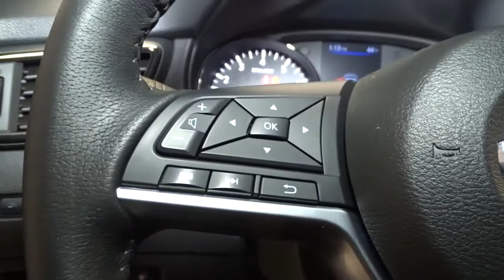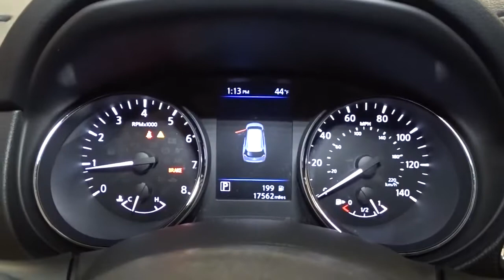2019 Nissan Rogue Hillside, Newark, Union, Elizabeth, Springfield, NJ 410896A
Black  2019 Nissan Rogue available in Hillside, New Jersey at Route 22 Nissan. Servicing the Newark, Union, Elizabeth, Springfield, NJ area.

The Smart Way to Buy! Are you tired of hidden fees and bogus rates ruining your search process? Now there's a way to avoid all of the nonsense Introducing the smart way to buy from Route 22 Nissan the most trusted and respected Nissan dealer in New Jersey serving Hillside, Newark, Irvington ,Elizabeth, Union ,Springfield, Woodbridge, Roselle Park, Linden and North Plainfield. Advantages of the smart way to buy are endless. There is no pressure throughout your search. You can finally feel at ease when purchasing a car since there are no hidden fees, there are no surprises no gimmicks revealed when you finally make a decision. Route 22 Nissan salespeople are direct and value your time, so there is no back and forth or confusion we know it's necessary for you to feel comfortable during the buying process and want to earn your trust. Nissan Certified Pre-Owned Buy Smart Own with Confidence. 167-point inspection, factory backed 7-year 100,000-mile limited warranty 24/7 day a week roadside assistance. *Coverage includes engine drivetrain, transmission and transfer case. Optional Securty+Plus extened protection available. Pease see dealer for coverages This vehicle is loaded with great features, plus it comes with the CARFAX BuyBack Guarantee. If you're in the market for an incredible SUV -- and value on-the-road comfort and manners more than ultimate off-road prowess or tow capacity -- you'll definitely want to check out this Nissan Rogue SV. The less money you spend at the pump, the more money you'll have to spend on you. So why not consider this wonderfully styled, fuel-efficient Nissan Rogue. This Nissan Rogue SV is equipped with AWD for improved handling. Whether you're faced with inclement weather or just out enjoying the twisting back road, you'll have the grip of AWD on your side. This low mileage Nissan Rogue has barely been touched. It's the next best thing to buying new. Thank you for giving us the Opportunity for helping you with your New or Used Car purchase. Route 22 Nissan makes every effort to verify all equipment and features on each and every vehicle.Please understand this may be provided by 3rd parties please verify with the dealership for accuracy.
Radio w/Seek-Scan, MP3 Player, Clock, Steering Wheel Controls and Radio Data System,Integrated Roof Antenna,2 LCD Monitors In The Front,Galvanized Steel/Aluminum/Composite Panels,LED Brakelights,Auto On/Off Aero-Composite Halogen Daytime Running Auto High-Beam Headlamps w/Delay-Off,Tires: 225/65R17 All-Season,Fixed Rear Window w/Fixed Interval Wiper, Heated Wiper Park and Defroster,Body-Colored Front Bumper w/Chrome Rub Strip/Fascia Accent,Roof Rack Rails Only,Body-Colored Rear Bumper w/Black Rub Strip/Fascia Accent and Chrome Bumper Insert,Wheels: 17 Aluminum Alloy,Body-Colored Power Heated Side Mirrors w/Manual Folding and Turn Signal Indicator,Black Grille w/Chrome Surround,Headlights-Automatic Highbeams,Tailgate/Rear Door Lock Included w/Power Door Locks,Compact Spare Tire Mounted Inside Under Cargo,Clearcoat Paint,Deep Tinted Glass,Lip Spoiler,Chrome Side Windows Trim and Black Rear Window Trim,Black Bodyside Cladding and Black Wheel Well Trim,Variable Intermittent Wipers,Chrome Door Handles,Steel Spare Wheel,Wheels w/Silver Accents,Power Liftgate Rear Cargo Access,Front Map Lights,Air Filtration,Power Rear Windows and Fixed 3rd Row Windows,Perimeter Alarm,Carpet Floor Trim,4-Way Passenger Seat -inc: Manual Recline and Fore/Aft Movement,Systems Monitor,Fade-To-Off Interior Lighting,Manual Anti-Whiplash Adjustable Front Head Restraints and Manual Adjustable Rear Head Restraints,Outside Temp Gauge,Front Cupholder,Driver Foot Rest,Cloth Seat Trim,Interior Trim -inc: Metal-Look Door Panel Insert and Chrome/Metal-Look Interior Accents,Front Center Armrest w/Storage and Rear Center Armrest,Full Cloth Headliner,Driver And Passenger Visor Vanity Mirrors w/Driver And Passenger Illumination, Driver And Passenger Auxiliary Mirror,Leather/Metal-Look Gear Shifter Material,Cargo Area Concealed Storage,Leather/Metal-Look Steering Wheel,Rear Cupholder,Trip Computer,Remote Keyless Entry w/Integrated Key Transmitter, Illuminated Entry, Illuminated Ignition Switch and Panic Button,Seats w/Cloth Back Material,Remote Releases -Inc: Proximity Cargo Access and Power Fuel,Full Floor Console w/Covered Storage, Mini Overhead Console w/Storage and 3 12V DC Power Outlets,Engine Immobilizer,HVAC -inc: Underseat Ducts and Console Ducts,Trunk/Hatch Auto-Latch,Manual Tilt/Telescoping Steering Column,Ni